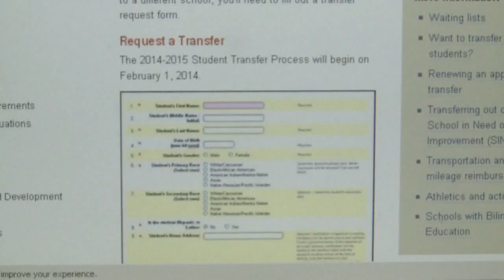APS aims to keep student transfers within the district